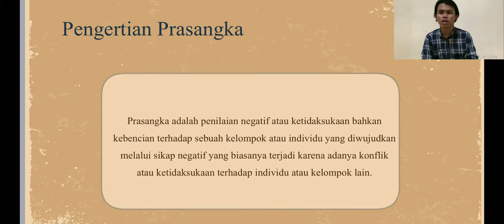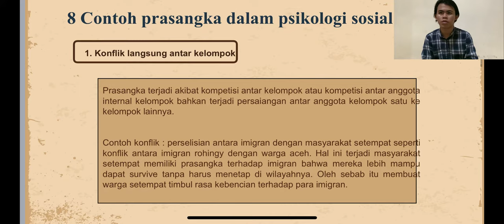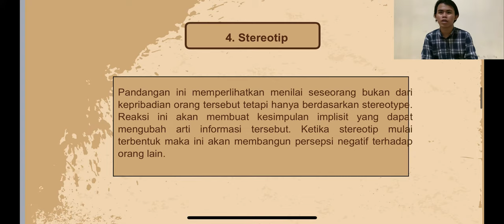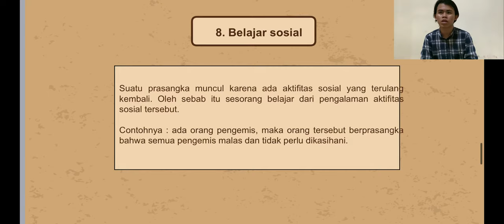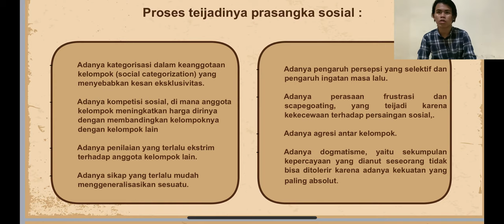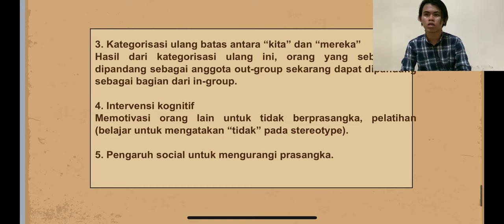PRASANGKA SOSIAL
VIDEO ini menjelaskan tentang masalah psikologi sosial yang terkait dengan Prasangka sosial. adapun yang dibahas adalah apa pengertian prasangka sosial, apa faktor yang mempengaruhi prasangka, teori prasangka dan bagaimana cara mengurangi prasangka
psikologi sosial